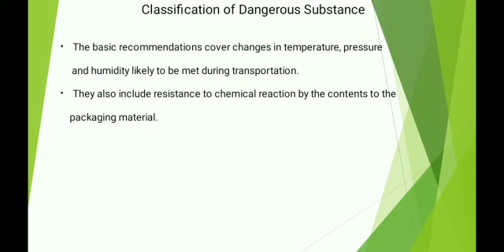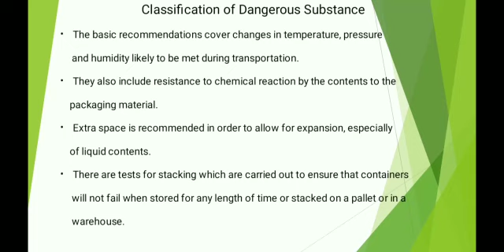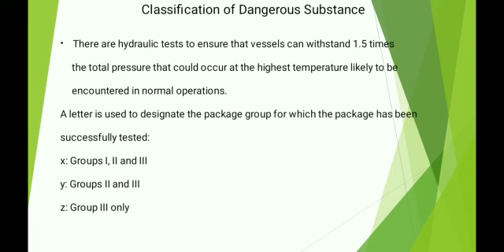Safety toolbox talk 44 Dangerous Substance Packing Group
Dangerous Substance Packing Group